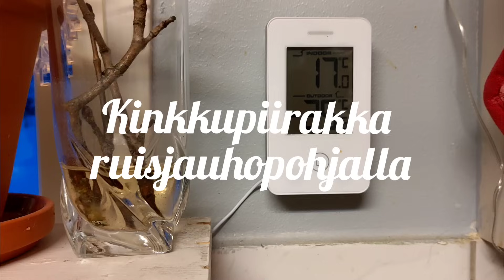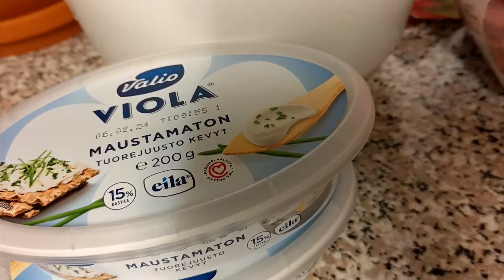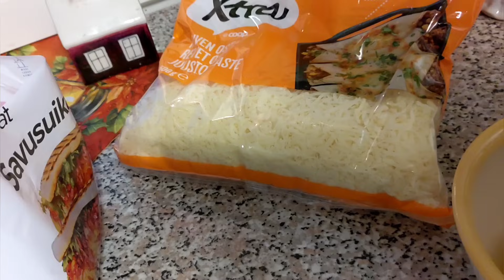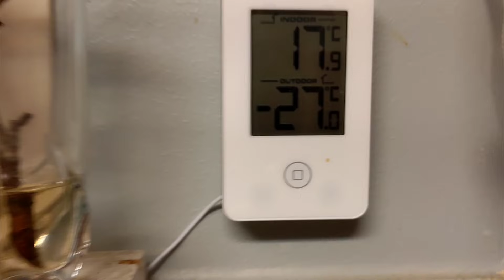Kinkkupiirakka ruistaikinapohjalla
Tehdään kinkkupiirakka, mutta rukiiseen pohjaan! Täytteeseen käytän tuorejuustoa, jota itse en ole koskaan kokeillut.
OHJE: Pohjataikinan tein sekoittamalla 100 g pehmeää voita, 1 rkl tuorejuustoa, 0,5 dl vettä, 2 dl ruisjauhoja, 1 dl vehnäjauhoja, 1 tl leivinjauhetta ja 1 tl suolaa keskenään kaikki aineet sekaisin. Taikinan painelin piirakkavuoan pohjalle ja reunoille ja paistoin 200 C n. 10 min.
Täytteeseen laitoin 2 rasiaa Valion tuorejuustoa, 4 kananmunaa, 2 tl sitruunapippuria, 0,5 pss sekavihanneksia, sipulia kuutioina n. puolet isosta ja 1 pss palvikinkkusuikaleita. Pinnalle juustoraastetta. Lisäsin täytteen esipaistetun pohjan päälle sekä juustoraasteen ja paistoin 200 C n. 30 min.